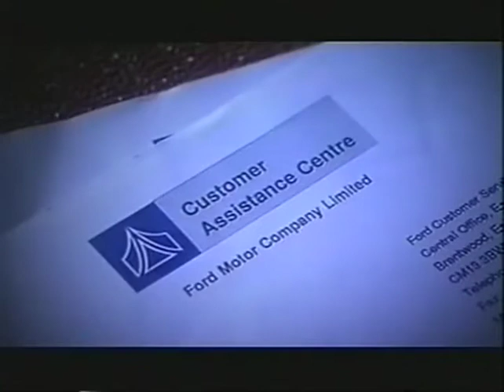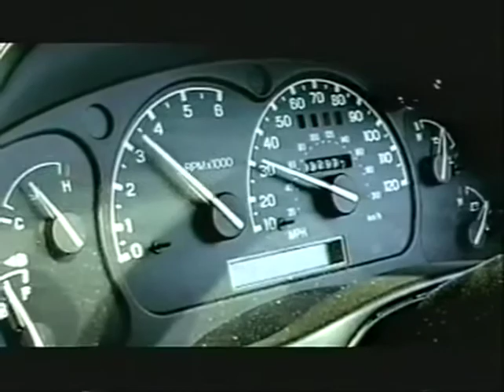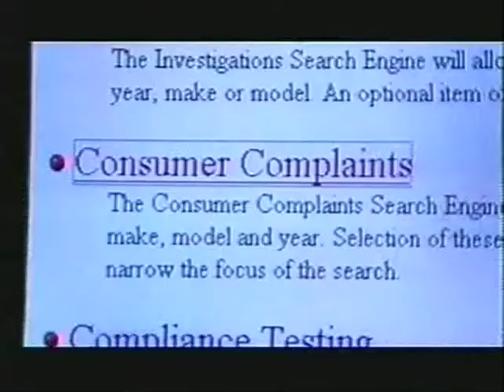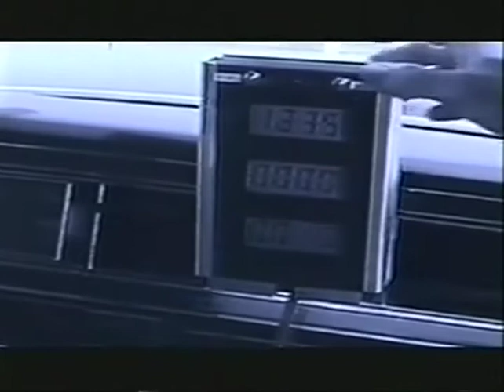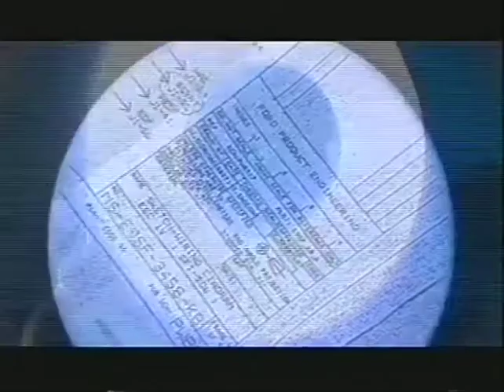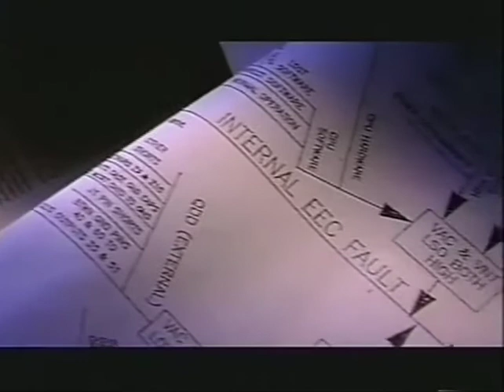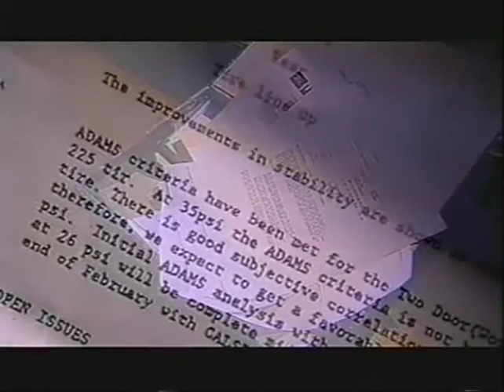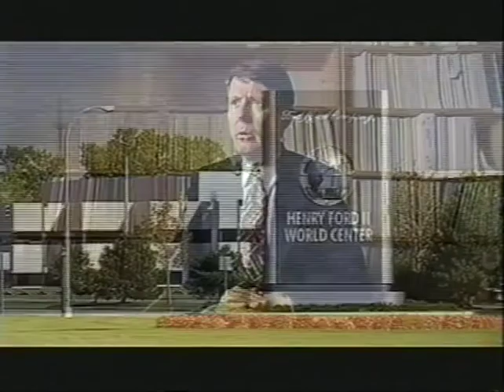Dispatches – The Runaway Cars (2000) (Ford Safety Issues)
1 x 50min documentary investigating the lethal faults
in Fords.
Channel 4